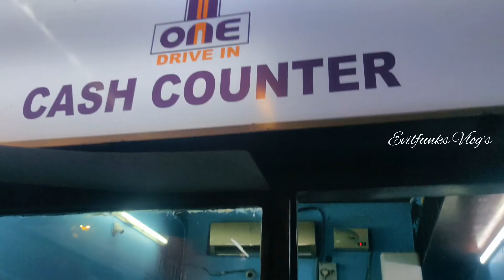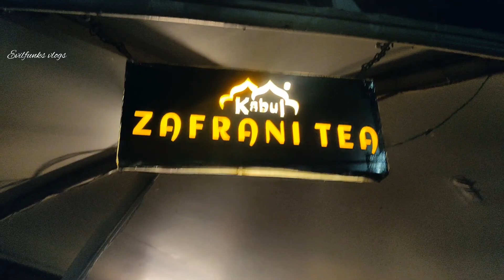|| Hyderabad Night Out | ONE Drive In | Cable Bridge| Hi-tech city Hyderabad | Fun with Besties |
one drive in address  -  Plot 265, Road Number 10 B, Road Number 10, beside Karur Vysya Bank, Jubilee Hills, Hyderabad, Telangana 500033

Hyderabad, also known as the City of Pearls, is ranked the best city to live and work in India.
In the survey, the city secured the top position by scoring 4.0 out of 5, beating cities such as Mumbai, Bengaluru and Chennai, to name a few

Video By -: Evilfunks vlogs